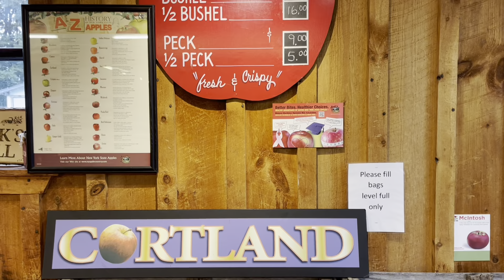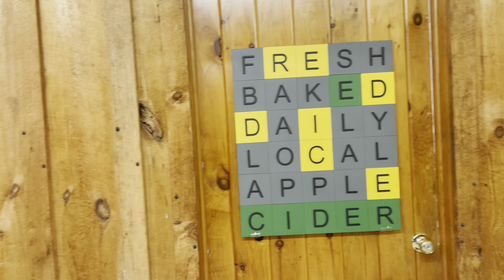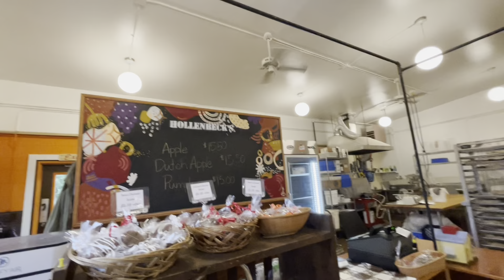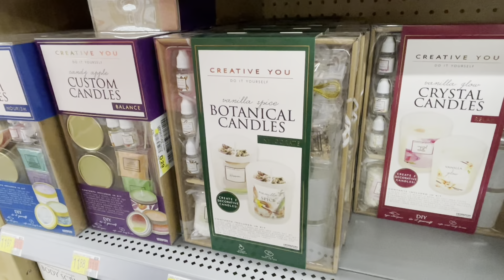Магазин с самыми свежими продуктами ✨ Наслаждаемся осенью